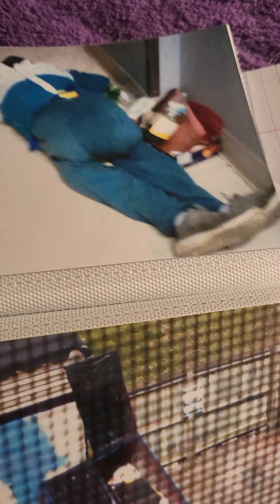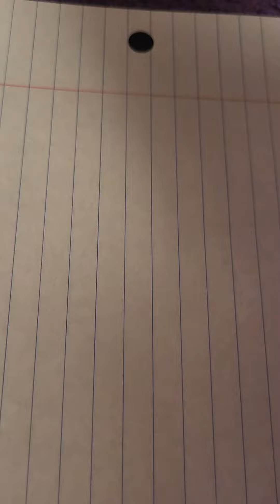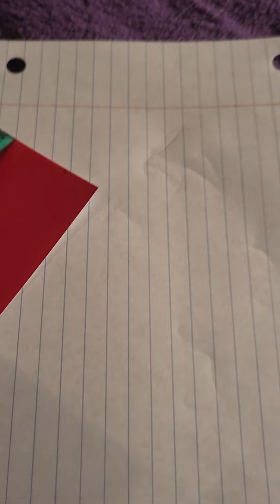continuation of last video part 3